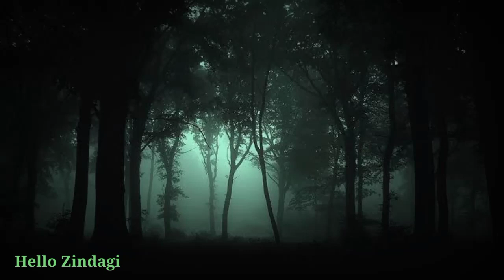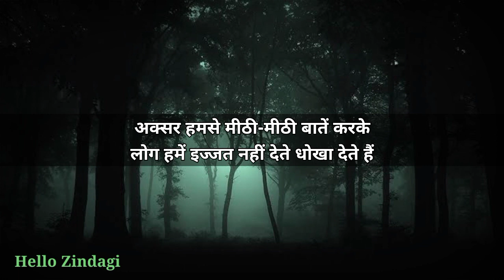अगर कोई अपना स्टेटस | Best motivational quotes in hindi | Inspirational quotes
Covered topics :-

1- Motivational quotes
2- Hindi motivational quotes
3- Inspirational quotes
4- Inspirational quotes in hindi
5- Hindi quotes
6- Quotes about life
7- Life changing motivational quotes
8- Success quotes
9- Quotes in hindi